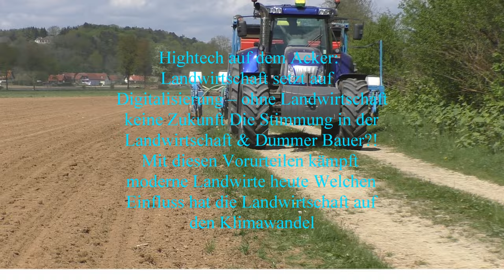Claas Jaguar 970 DIRECT DISC 600 in der Triticale Teil 1 GPS häckseln mit Lohnunternehmen Hannes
in der Triticale - Teil 1- GPS häckseln mit Lohnunternehmen Hannes Hauptmann Bad Blumau